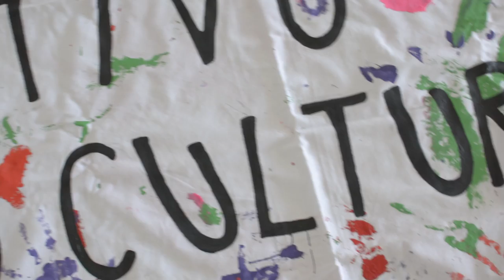Minga ...ya en nuestra casa.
¡Tenemos casa! Estamos trabajando y poniéndole amor para que sigamos haciendo-nos juntos.

Encontranos en calle Luis Güemes 1015, Salta.

Música: La cultura es la sonrisa - León Gieco y Agarrate Catalina.